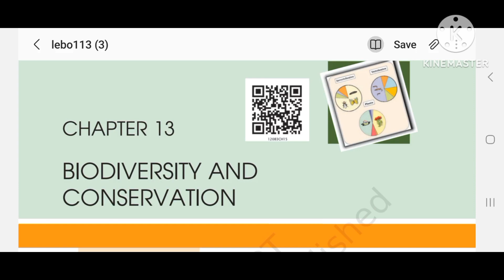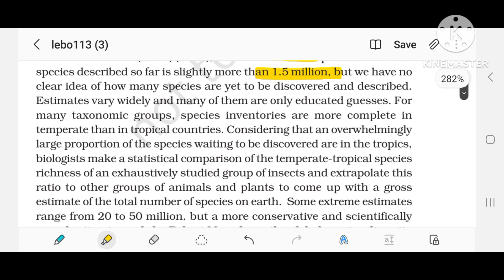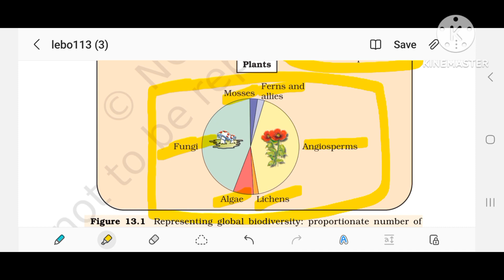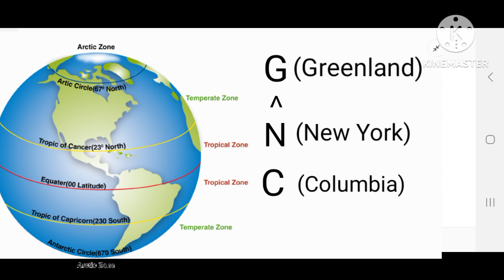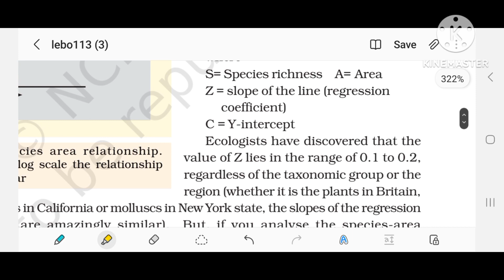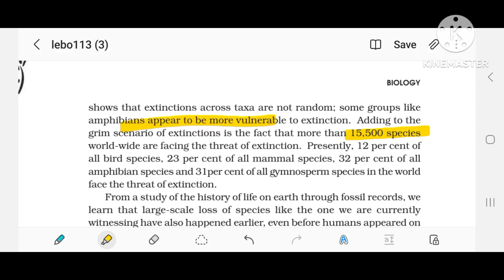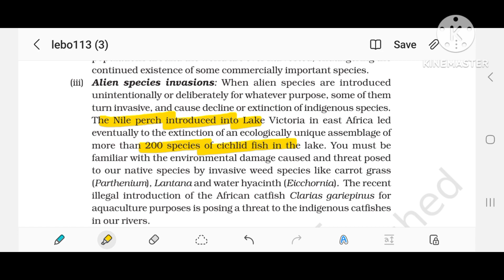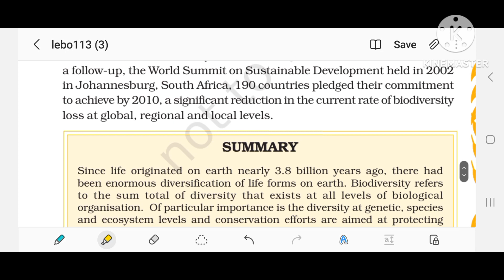biodiversity and conservation tricks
In this video I explained some tricks to memorize  some data of this chapter.